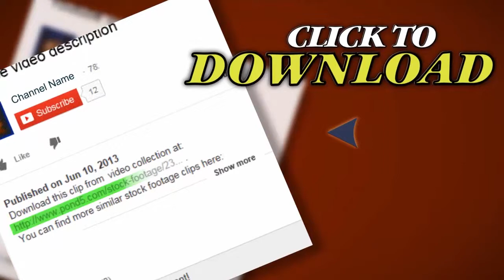Huge School Of Silver Fish. Stock Footage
Thank you for visiting our page Huge School Of Silver Fish. Stock Footage"